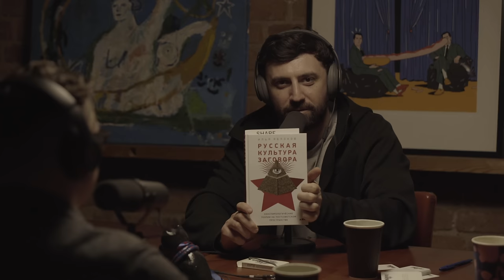Илья Яблоков: русская культура заговора (Kuji Podcast 76)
В этом выпуске Андрей Коняев, Тимур Каргинов и Илья Яблоков поговорят об отношении меньшего к большему.